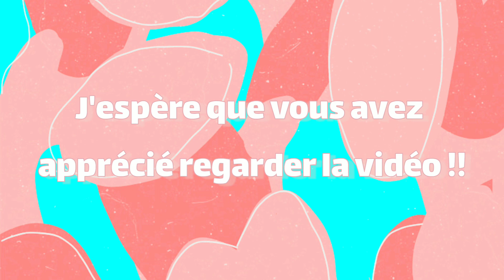FANART Pokémon: Évoli / Eevee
Hello, j'espère que vous allez très bien ! =D

On se retrouve aujourd'hui pour une nouvelle vidéo où je vous partage mon fanart d'Évoli.

J'ai utilisé l'application/le logiciel Paint 3D pour faire mon fanart.

♡ Sur ma chaîne je partage avec vous ♡
 Des idées de:
 Peintures
 Dessins
 Décorations
 Diy
Recettes faciles
Des vidéos bullet Journal
Des vlogs
Des vidéos de motivation et de positivité

♡ Je poste des vidéos sur ma chaîne chaque samedi ou dimanche, le weekend ♡

🌷 S U R    M O I 🌷
   ♡   S a l m a ♡
  Passionnée d'art, de décorations, de cuisine, d’écriture, de lecture, de montages...
J'adore:
 Partager
 Rester Positive

♡ J'ai commencer à partager des vidéos sur YouTube le: 11/07/20 ♡

À la prochaine, Salma 💕

- m u s i q u e s    u t i l i s é e s -